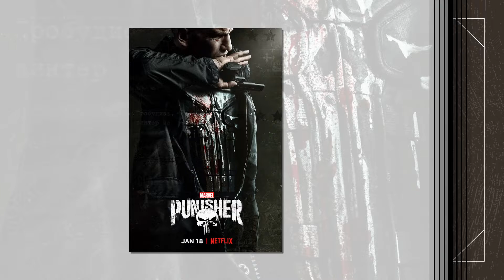The Punisher CAST ★ THEN AND NOW 2021 !